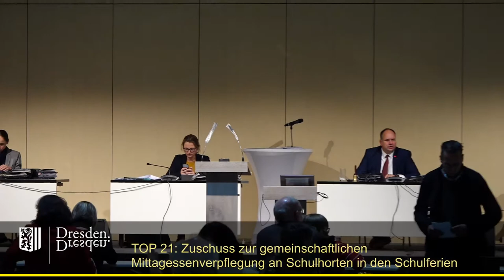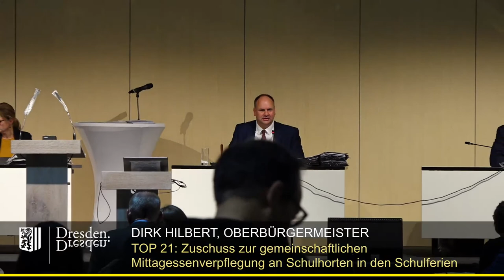staDDrat am 15.Oktober 2020 - Zuschuss zur gemeinschaftlichen Mittagessenverpflegung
Erneute Behebung eines Formfehlers - Neufassung der Satzung der Landeshauptstadt Dresden über den Zuschuss zur gemeinschaftlichen Mittagessenverpflegung an Schulhorten in den Schulferien